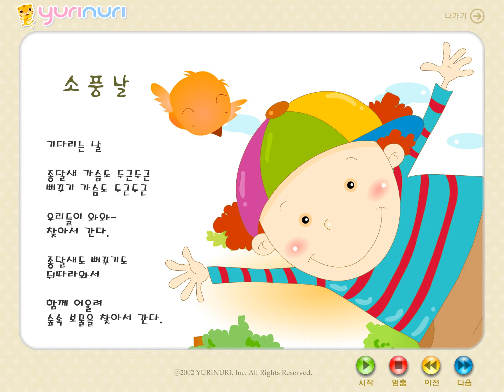[ 창 작 시 ] 소풍날